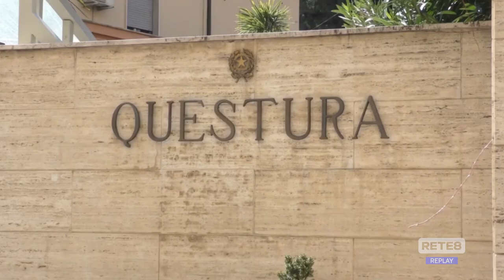Ferragosto – Estesi i controlli e usata anche l’intelligenza artificiale